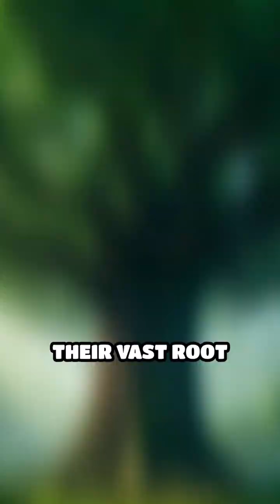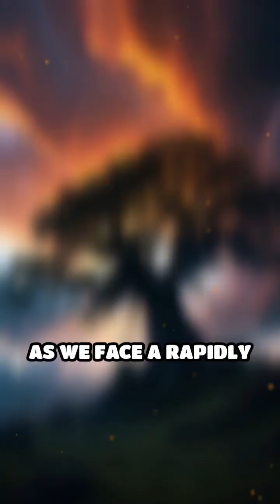Ancient Trees: Nature’s Timeless Guardians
Discover the hidden wisdom of Earth's oldest trees and how they shape our world. Their secrets could change how we see nature forever.